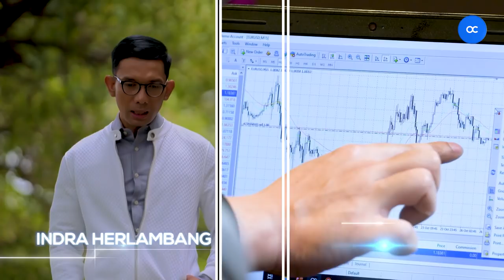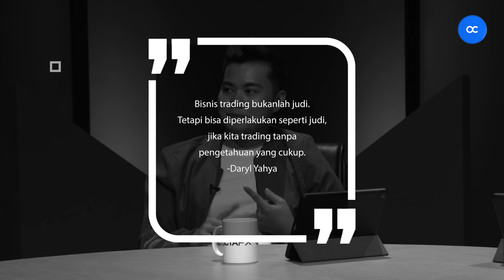[BAHASA INDONESIA] Live show - Learn to trade with the stars - Ep.1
Meet a new launch of ‘Learn to trade with the stars’, now right from wonderful Indonesia. This show will lead 4-star guests through the basics of Forex and teach them how to become professional traders.
The star team, lead by the experienced Forex trader and mentor Daryl Yahya, consists of Aura Kasih, Indra Herlambang, Andhika Pratama, and Nadia Mulya.
Join them right now and learn more about trading.

Check out the official OctaFX Instagram to take part in a special giveaway and win 5,000,000 IDR